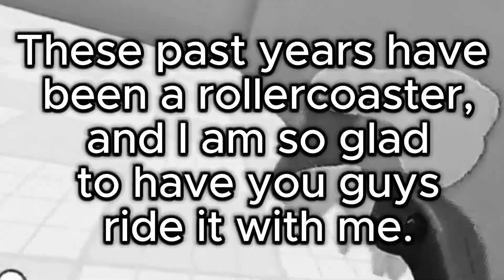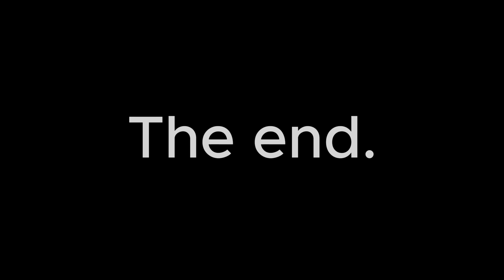5 years.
Wow. Thank you guys so much for this, I couldn't have done it without you.

(Yes, I know this video is 3 days late.)